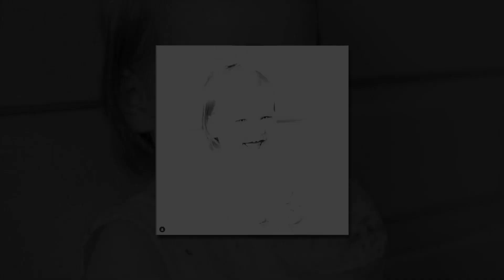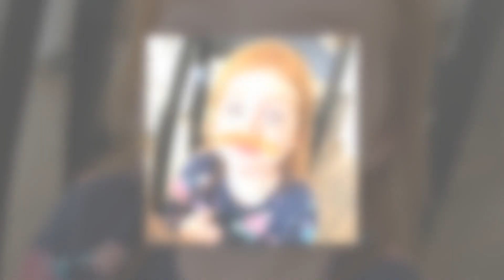Adley McBride ★ Stunning Transformation 2024l From 0 To Now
* Daughter of social media sensations Shaun and Jenny McBride. She has her own YouTube channel called A for Adley - Learning & Fun, where she plays a number of fun games, often alongside family members.

The first Instagram photo of her for her Instagram account was posted just over three weeks after she was born.

She has been seen on her father's YouTube channel Shonduras in videos such as "Baby Trapped Inside Airplane for 6 Hours!!" and "Baby Gets WAY Excited!!" She has sold her own clothing and posters on her A for Adley web shop.

She has a younger brother named Niko and a younger sister named Navey. The family has multiple wiener dogs who are often featured on Shaun's social media accounts.

Her father has collaborated with Casey Neistat.